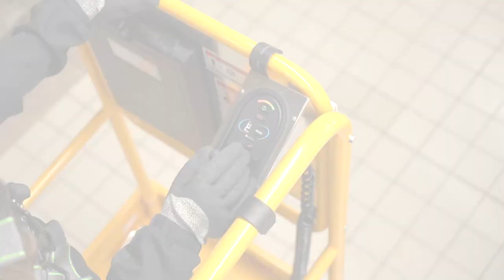Haulotte - Low-Level Access - DE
Low-Level Access-Arbeitsbühnen sind eine einfache, sichere und effiziente Alternativlösung zu Leitern und Gerüsten. Diese kompakten, leichten Arbeitsbühnen niedriger Arbeitshöhe können schnell aufgestellt werden und bieten eine große Arbeitsplattform. Sie sind sicherer, minimieren die Absturzgefahr und tragen zu einer deutlichen Reduzierung der Ermüdung des Bedienpersonals bei.